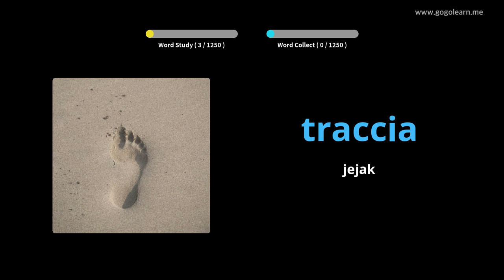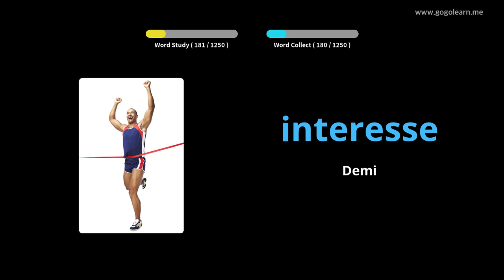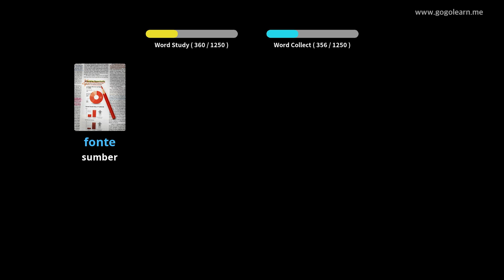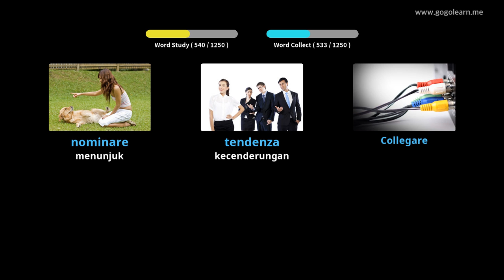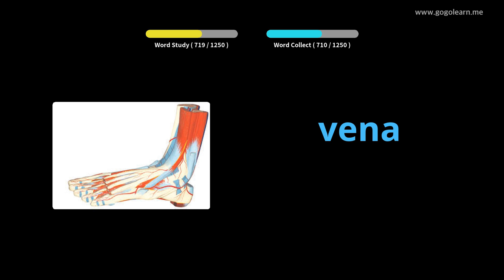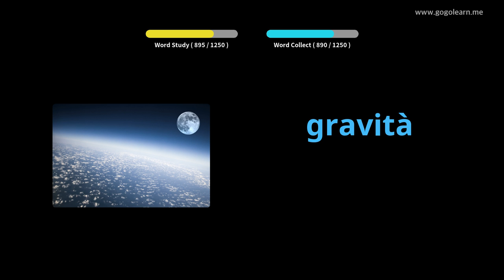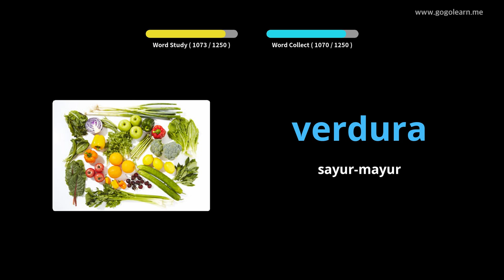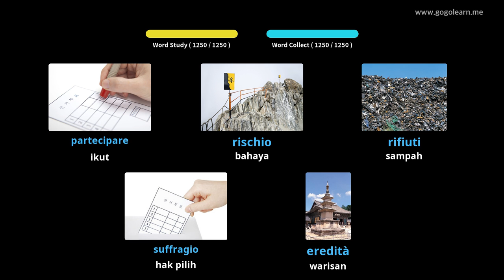Pelajar Kosakata Bahasa Italia | Golearn